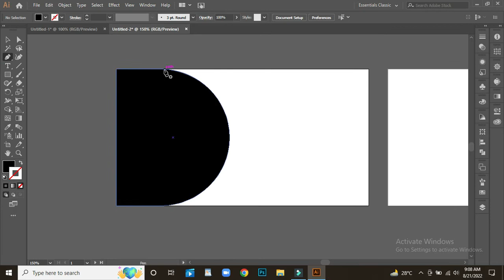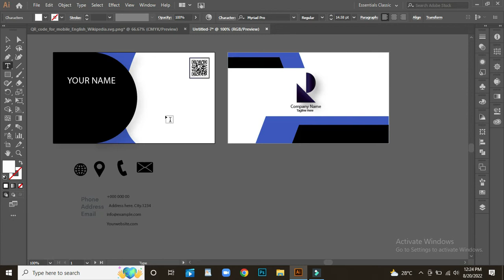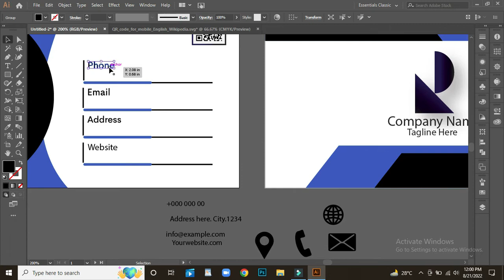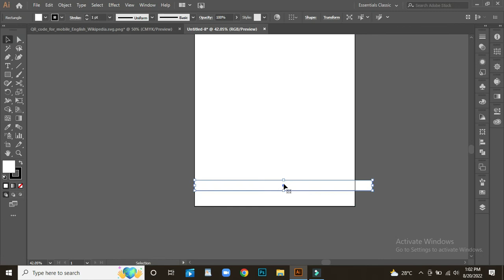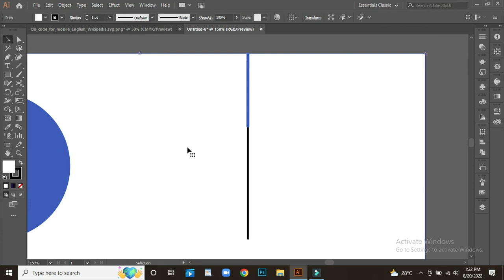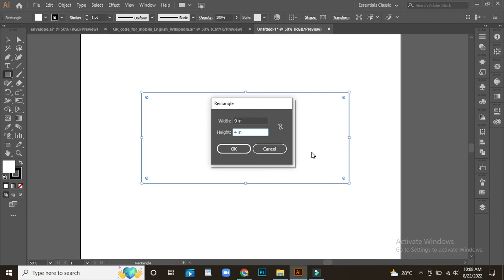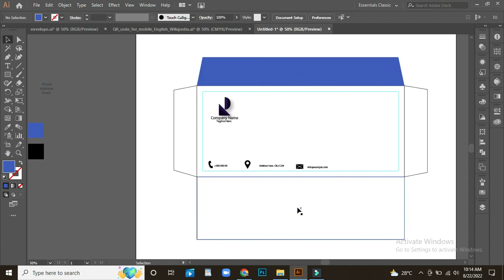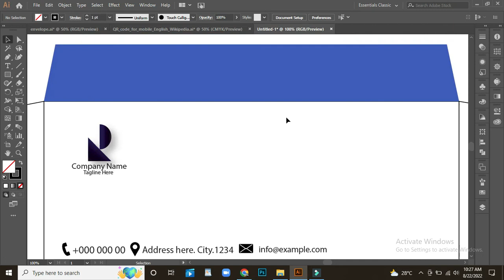Branding & Brand Identity Design in Adobe Illustrator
how to create social media templates in illustrator
How To Create Social Media Post In Adobe Illustrator
How to design Id card in Adobe illustrator
How to Create Professional Business Card
How to Make Professional Resume
How to design eBook Cover
logo design,
how to logo design in photoshop,
how to logo design in illustrator,
how to design logo and earn money,
how to design logo adobe illustrator,
how to make logo adobe illustrator,
how to design a company logo,
how to design a business logo,